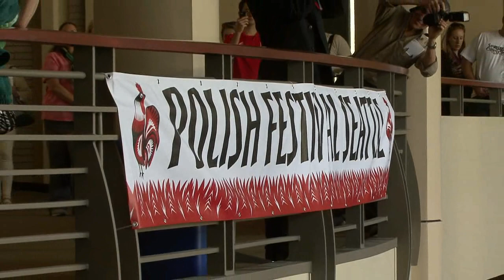Polish Festival in Seattle - Opening